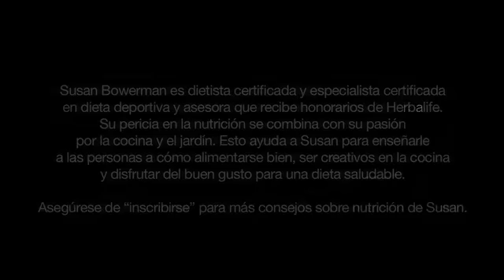Cómo preparar un batido Herbalife® CALIENTE Herbalife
¿Quiere probar algo nuevo con su batido Herbalife® hoy? Haga un batido caliente usando la mezcla para Batido Nutritivo Fórmula 1 de Herbalife®. Es perfecto para esos días fríos cuando quiere beber algo caliente.

Hay un secreto para hacer un batido Herbalife® caliente: Primero hay que agregar leche fría a la mezcla del batido. La Dietista Certificada Susan Bowerman le muestra cómo obtener la consistencia perfecta en su batido Herbalife® caliente.

Necesitará:

- Mezcla para Batido Nutritivo Fórmula 1 de Herbalife®
- Unas cuantas cucharadas de leche descremada fría
- 8 oz (250 ml) de leche caliente o tibia

Instrucciones:
Primero siga el truco de Susan Bowerman con la leche fría para conseguir una buena consistencia. Luego agregue la leche caliente o tibia. Y, ¡disfrute!